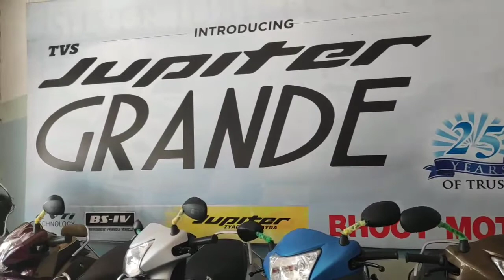TVS Jupiter classic mette...